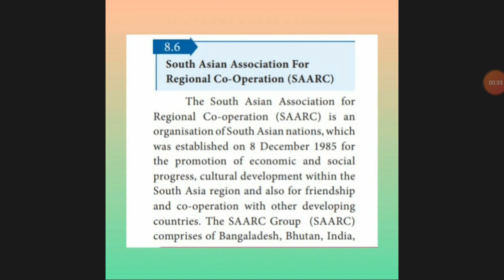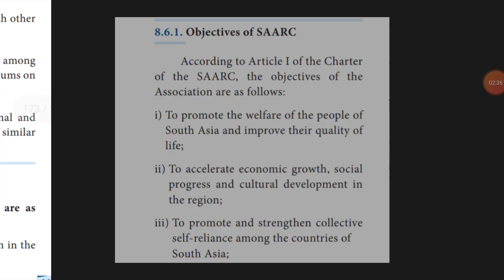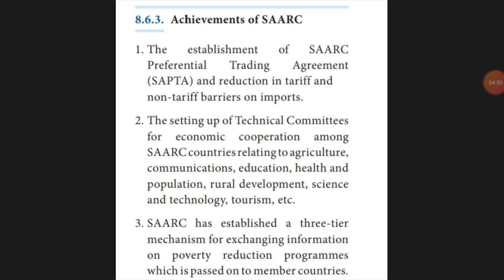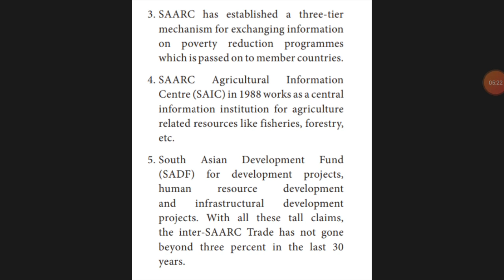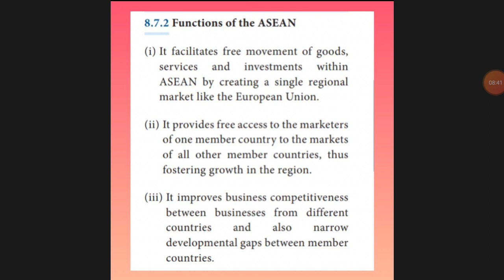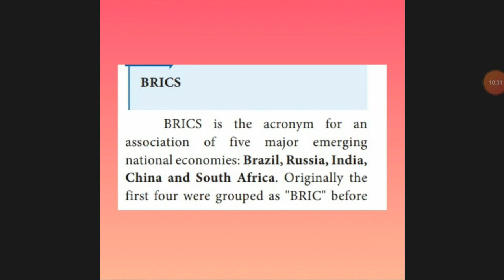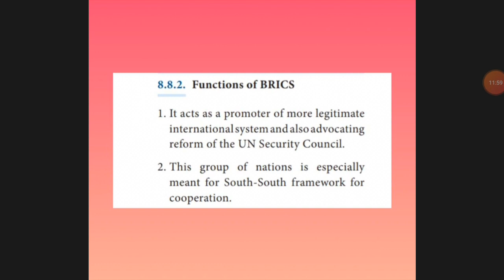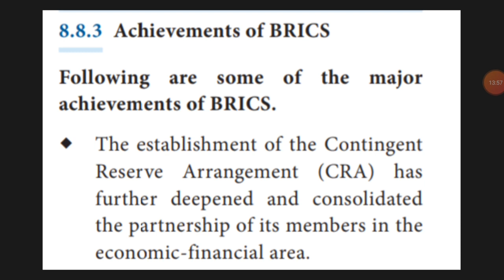International Economics organisation-Lesson- 8- part -4( 12th std Economics Tamil Nadu state board)